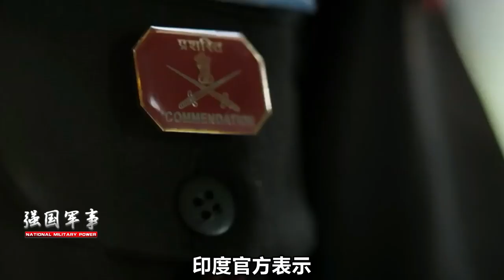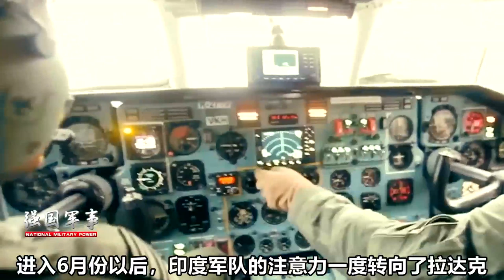向拉達克增兵只是幌子，最新消息：印度在邊境地區猛烈開火，打死100多人 【强国军事】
近日，关于印度向拉达克增兵的消息不断放出，印度多位高级将领先后到访拉达克，官员也扬言“不会后退一步”，让外界以为印度军队已经调整了战略方向。
我們的影片會遵循公平、尊重的原則，確保不會包含任何仇恨言論的元素。